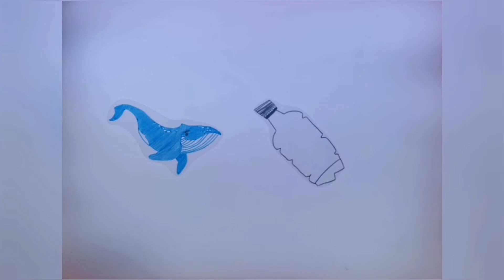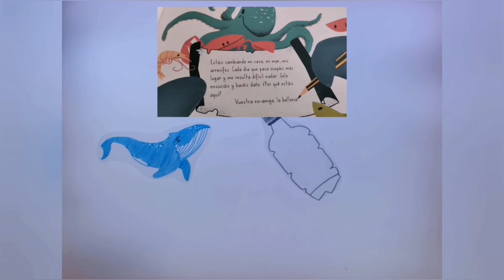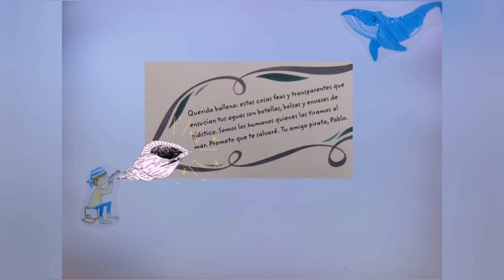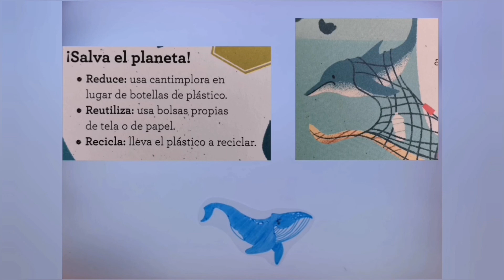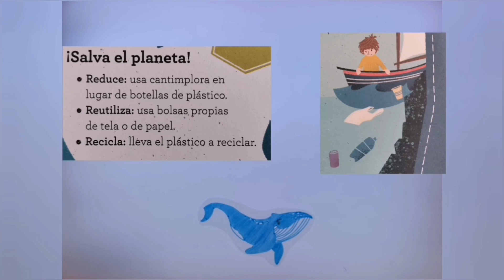🌍Cuentos para salvar el planeta ✨"Mensaje en una botella🐳-🌟Cuentos de luz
Pequeña muestra de este maravilloso libro lleno de cuentos para concienciar sobre nuestro planeta. 🐳🌍💚🌟